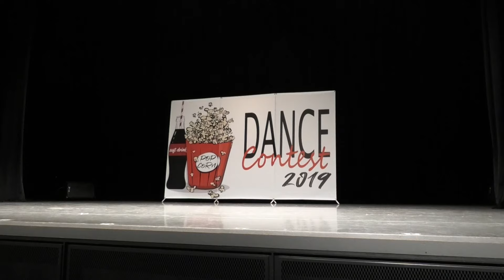aile（6.23 POP CORN 大阪大会 ）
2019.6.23 POP CORN DANCE CONTEST 大阪大会 @KOKO PLAZA
OPEN部門